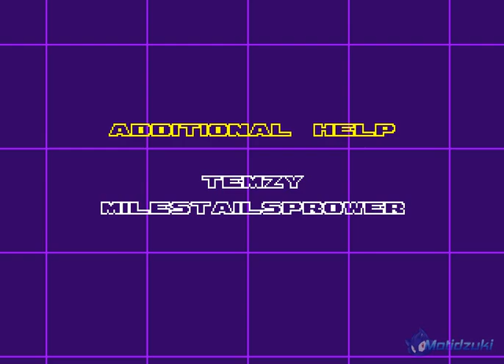Sonic Crisis: Twilight Revelation | SAGE 2017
Sonic Crisis: Twilight Revelation is a Sonic the hedgehog fan game.  In this game we can play as Shadow the hedgehog or Sonic.This game was shown on the exhibition SAGE 2017.